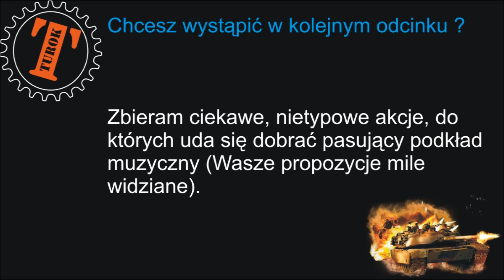Kompilacja (7) - Wotts 4